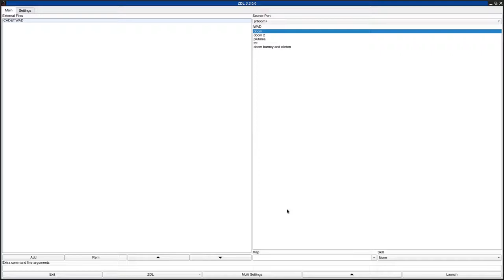DOOM 1 - CADET.WAD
added to the "Hall of Fame" for being of exceptional quality for a 1994 level.
called "Cadet.wad" in the /idgames FTP.
created by Peter Grundy on May 10th, 1994.
from the .txt file included with the WAD:
"So you finally get to go to cadet school. Your mum drops you off at the main gate. As she pulls away you look to see her laugh and slowly her face changes to that of a green skinned Demon. Suddenly you put together the mornings events into one great illusion. You have been duped. It seems you are to be the next meal at the Demons cadet school. The gate is already closed, too late to turn and run. The only way out is to battle your way through the demons own training ground to safety !!! ?.

This level can get tough if you go to fast, slow down take on one task at a time and search for the appropriate weapons."